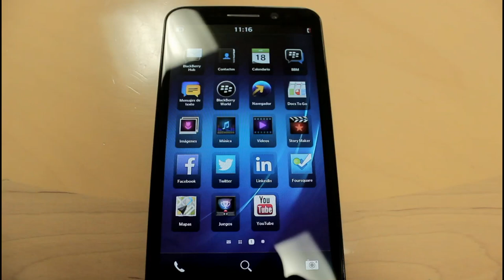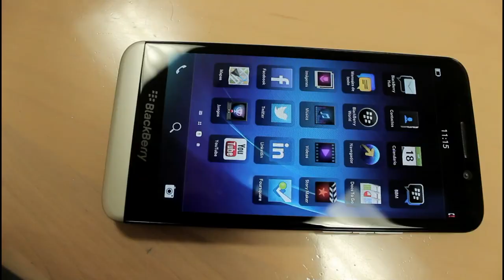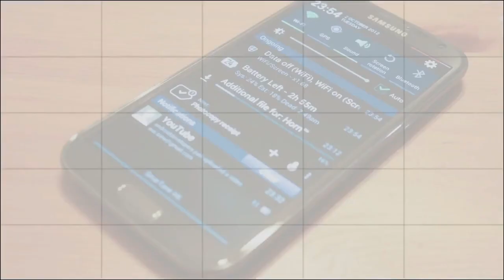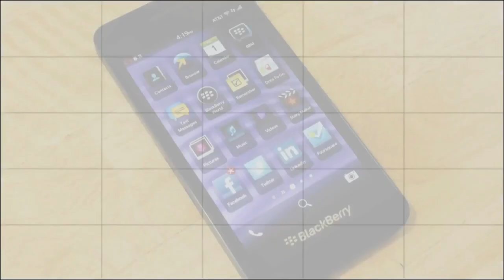BlackBerry Z30 en Mexico con Julieta Vargas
Entrevista con Julieta Vargas, Product Manager de BlackBerry en México quien nos platica de la llegada del nuevo smartphone de BlackBerry y sus bondades.